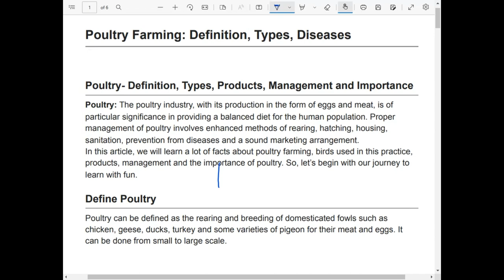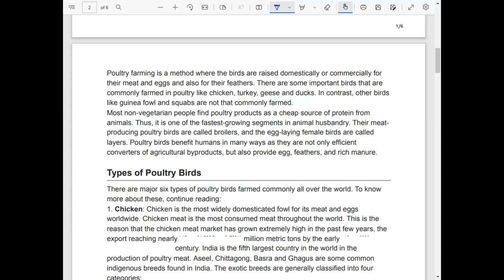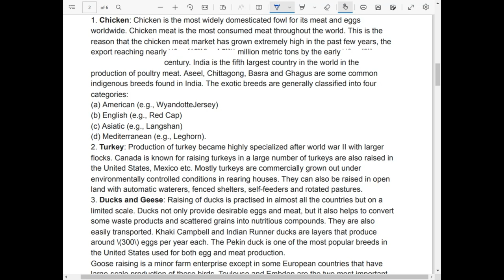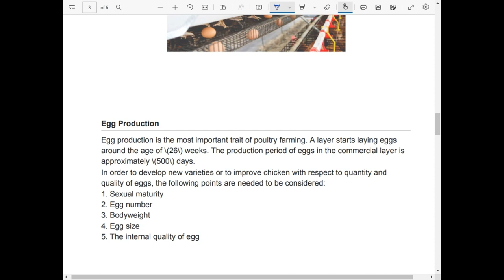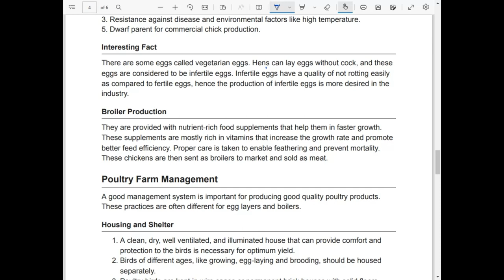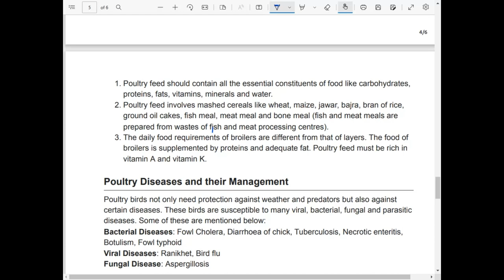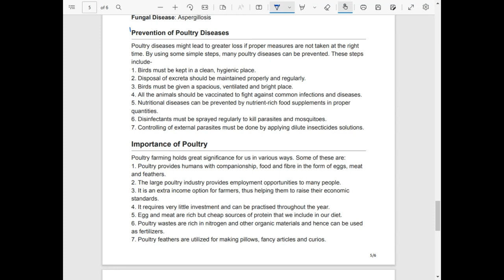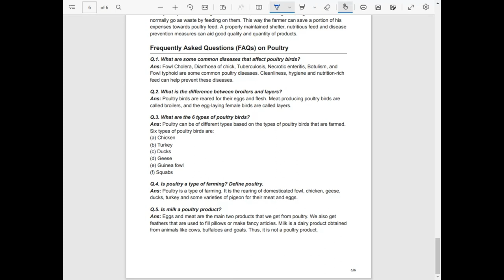What is poultry Farming By P.N. Sir